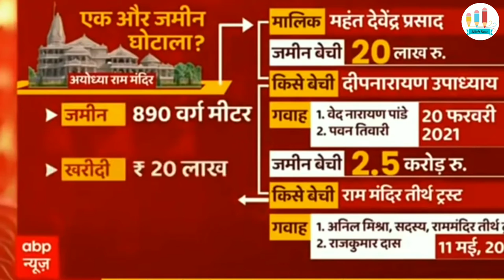Ram mandir land scam | ram mandir trust | Ayodhya land scam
HII Friends.
 Videos in Hindi
Thankyou.

about this video.. Dosto is video me ram mandir land scam ke bare me kuch jankari di hai ummed hai apko ye pasand aayi hogi